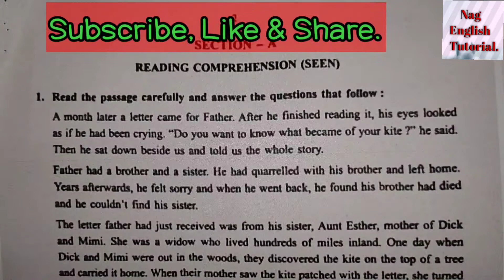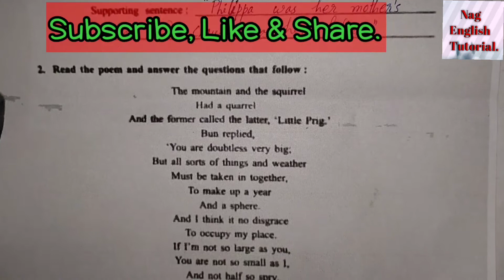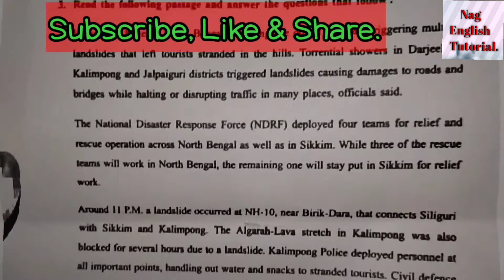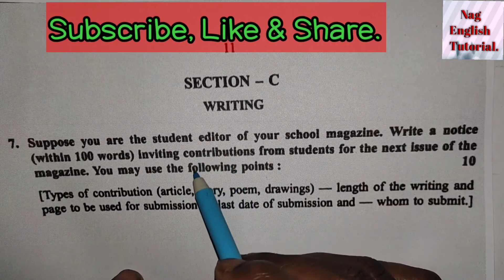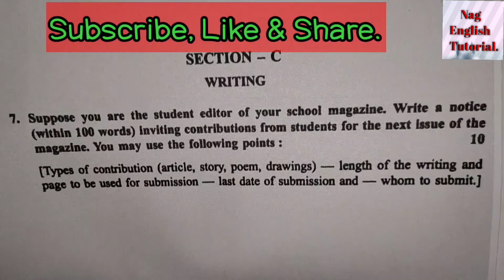Madhyamik 2022 English Question Paper. মাধ্যমিক 2022 ইংরেজি প্রশ্ন পত্র।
Madhyamik 2022 English Questions with Answers. @SUCCESSHUNTER